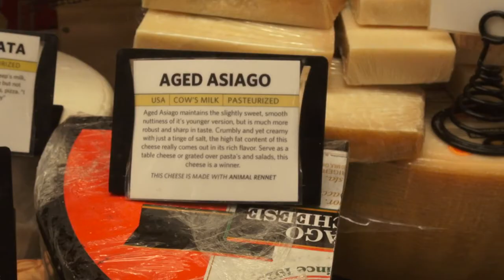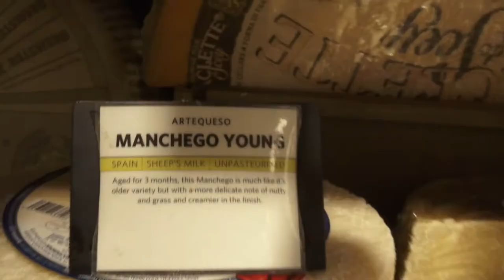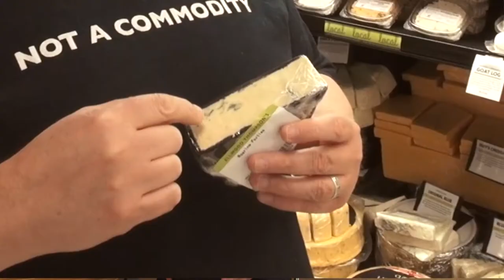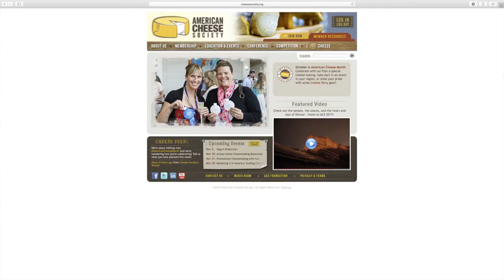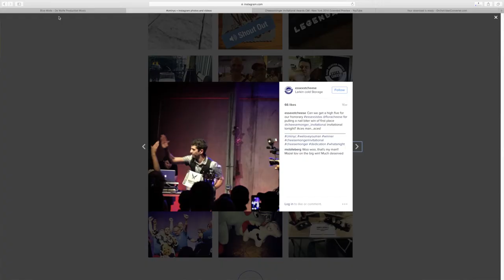Not A Commodity - A Cheesemonger Documentary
Not A Commodity tells the story of the cheesemonger, a profession known to few. Similar to the sommelier with wine, they are experts on all aspects of cheese.